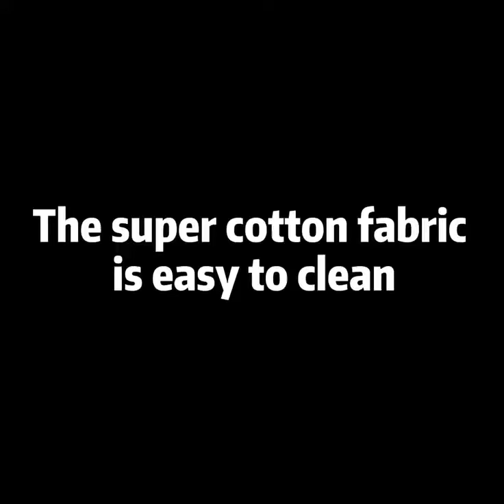Kefay apron the super cotton fabric easy to clean!